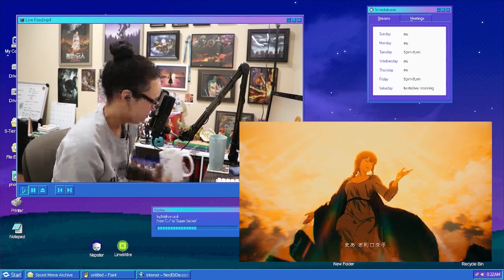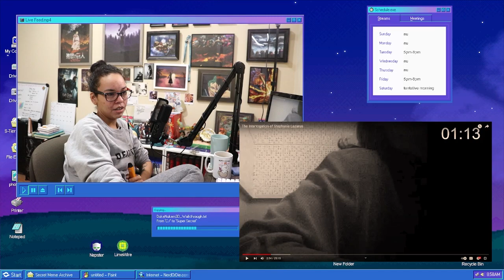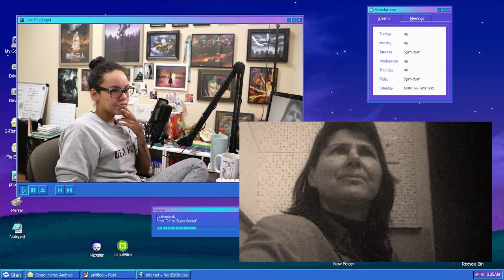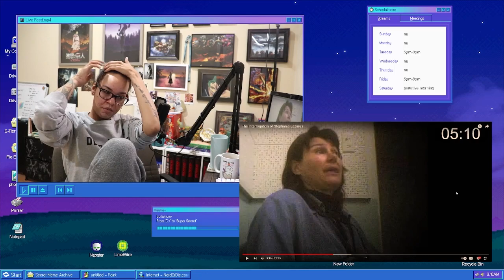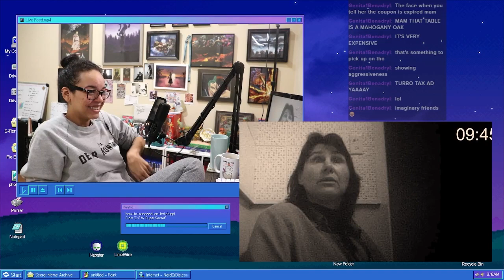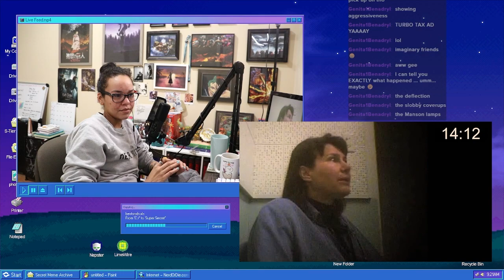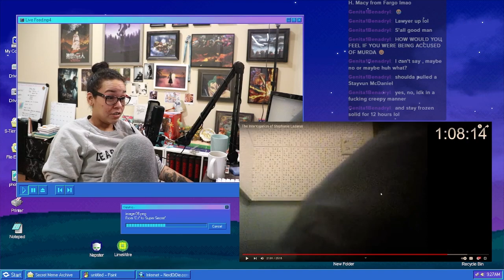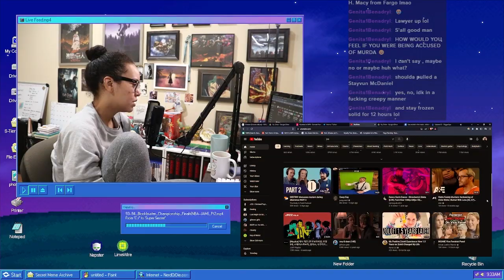The Interrogation of Stephanie Lazarus | JCS Reaction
Stream Highlight from 1-2 !

In this JCS reaction, we go over the case of former cop, Stephanie Lazarus. Let's just say... she falls flat on her face.